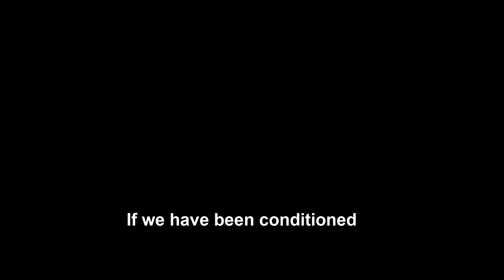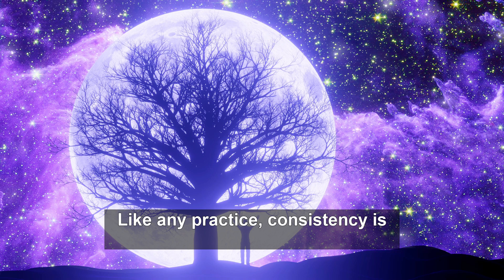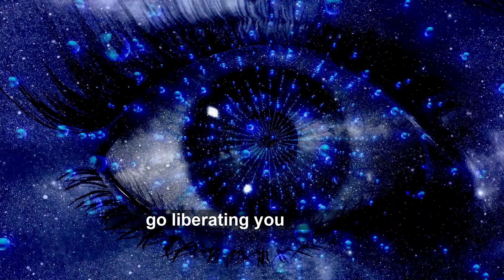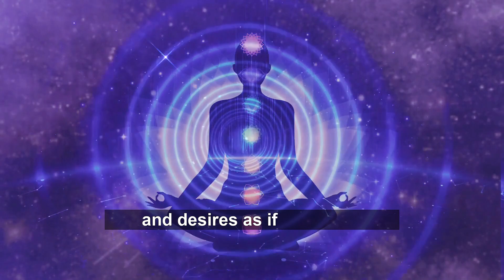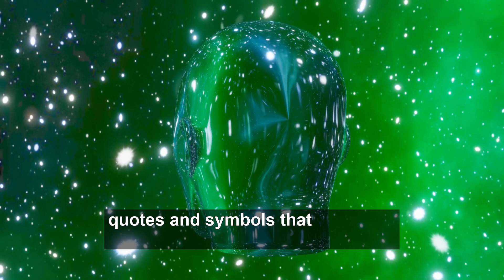Repeat This 3x Day Unlocking the Abundance Within- A Powerful Journey to Attract Wealth & Prosperity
Welcome to our transformative journey towards unlocking the abundance within! In this powerful YouTube video, we will delve into the incredible power of our minds and learn how to attract wealth and prosperity into our lives. Join us as we repeat a life-changing affirmation three times a day to supercharge our manifestation efforts.

Our thoughts and beliefs shape our reality, including our financial situation. By changing our thought patterns, we can create a new vibrational frequency that aligns us with abundance. Imagine your mind as a powerful magnet capable of attracting all the wealth and prosperity you desire. Throughout this video, we will repeat the affirmation "I am a magnet for wealth and abundance. Money flows effortlessly into my life," with unwavering conviction to feel the energy shift within us.

Understanding the science behind manifestation is the key to attracting wealth. Quantum physics teaches us that everything in the universe is made up of energy, including our thoughts. When we focus our thoughts on wealth and abundance, we send out positive vibrations into the universe, which in turn attracts those very things back to us. But remember, it's not just about thinking positively; it's about feeling the emotions associated with wealth.

To further enhance our manifestation journey, we will combine the affirmation with a powerful visualization practice. Find a quiet place where you won't be disturbed, close your eyes, and take a few deep breaths. Visualize your life with all the wealth you desire - your dream home, financial freedom, luxurious experiences, and the ability to give back generously to others. Feel the joy, excitement, and gratitude in your heart as if you have already achieved these goals.

To make our affirmations even more potent, we'll use the affirmation amplification technique. After repeating the main affirmation, we will add specific details to magnify its effect. For example, "I am attracting wealth at an incredible speed by effortlessly growing my successful online business and receiving multiple streams of income." By attaching emotions and vivid details to our affirmations, we create a magnetic force that attracts abundance into our lives.

Gratitude is a powerful force that aligns us with the frequency of abundance. As we cultivate a deep sense of gratitude, we amplify the positive energy we send out into the universe, attracting even more wealth and abundance. We will express gratitude for the wealth that is already present in our lives - our shelter, food, supportive friends, family, and the opportunities that have come our way.

Consistency is crucial in rewiring our brains for abundance. We'll practice this exercise three times a day, every day, until it becomes a natural part of our routine. The subconscious mind thrives on repetition, and by doing this consistently, we reinforce the new beliefs we wish to embody.

We understand that life can sometimes present challenges, making it difficult to maintain a positive mindset. However, even in the face of adversity, our thoughts and beliefs remain potent. During tough moments, we'll repeat the affirmation with even more conviction, embracing the power of our resilience and unwavering faith.

Giving selflessly is another secret to attracting wealth. We'll explore the joy of giving and the powerful message it sends to the universe. As we support charitable causes and share our wealth and knowledge with others, we open ourselves to even more abundance.

Throughout this video, we'll discover practical strategies to integrate abundance into our daily lives. Starting our day with a positive affirmation related to abundance sets the tone for a prosperous day ahead. Taking short breaks to visualize our goals and desires as if they've already manifested keeps our energy aligned with the vibrational frequency of
wealth.

We'll also explore the power of gratitude journals, forgiveness, celebrating small wins, and surrounding ourselves with like-minded individuals who uplift and inspire us.

Join us on this incredible journey of self-discovery and manifestation. Repeat the affirmations with us three times a day, and let's unlock the abundance within to attract wealth and prosperity into our lives. Remember, you are a powerful co-creator of your reality, and as you evolve, your manifestations can also evolve. Let's harness the infinite potential within us and embark on this life-changing path together!